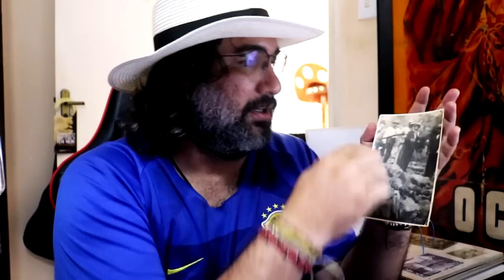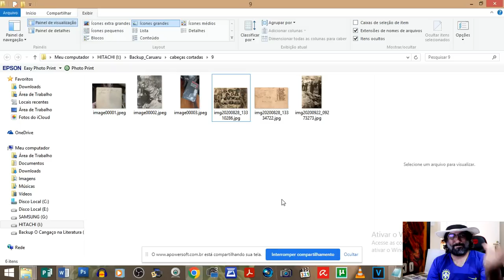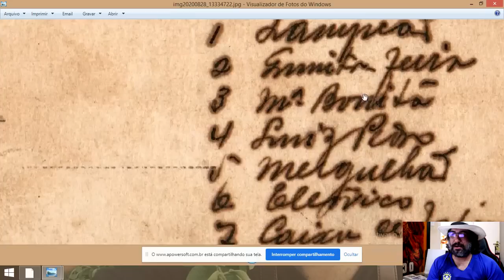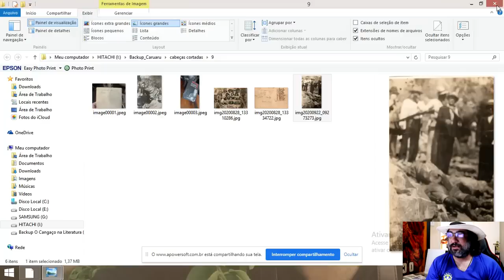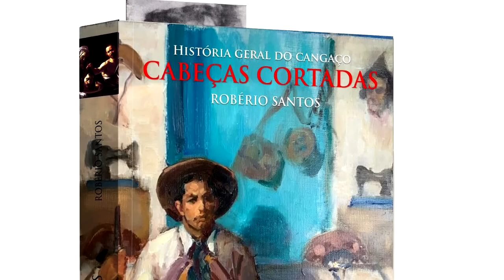A MORTE DO CANGACEIRO QUINTA-FEIRA | CNL | 1219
PARA COMPRAR O LIVRO SOBRE DELMIRO 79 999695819